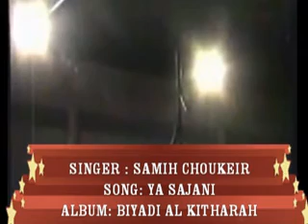LEBANON 80's Arabic Music Chart ( Top 800 GREATEST HITS ) Part 14/40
LEBANON ONE AND ONLY 80'S MUSIC CHART, THE GREATEST LEBANESE SONGS FROM THE GOLDEN AGE OF MUSIC ,THE 80's DECADE MUSIC HISTORY.
TOP 280 TO 261 HITS.